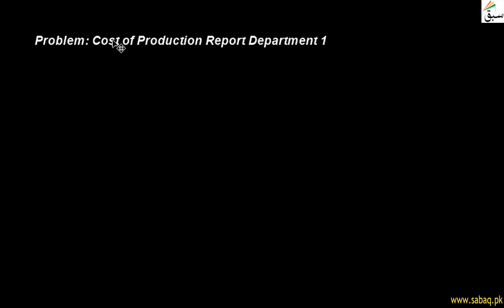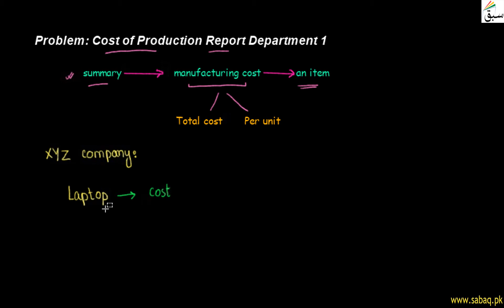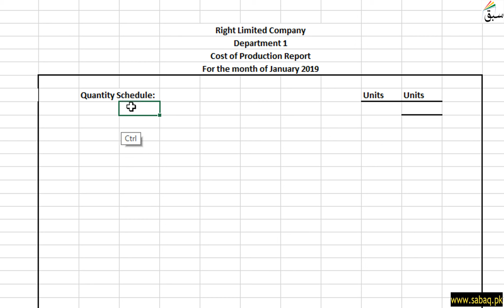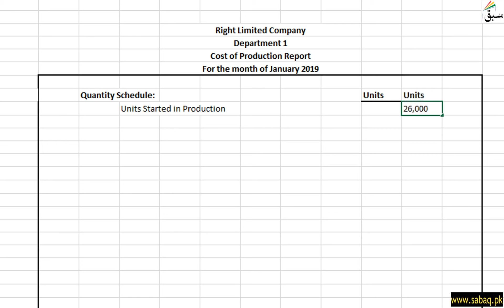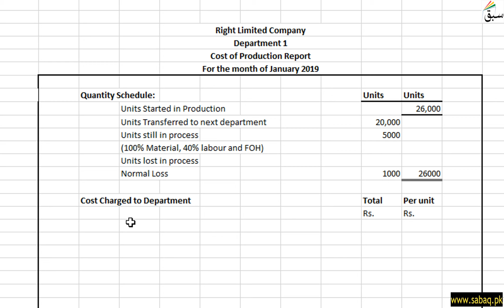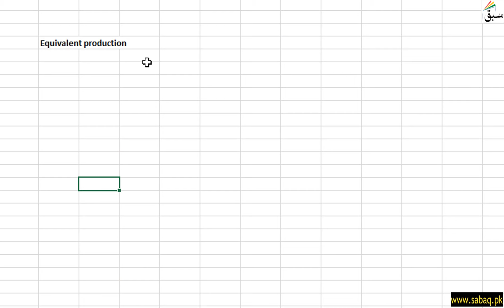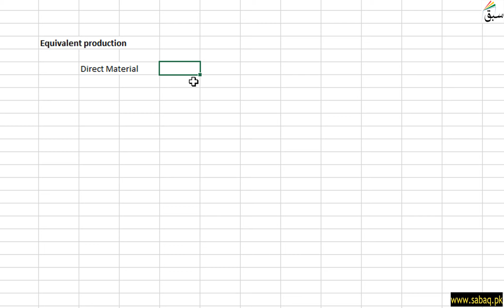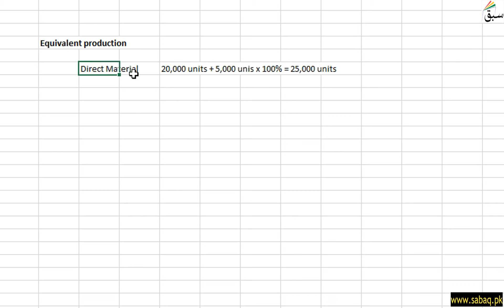Problem Cost of Production report Department 1, Accounting Lecture | Sabaq.pk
Problem Cost Of Production Report Department 1, Cost Accounting Lecture | Sabaq.pk |